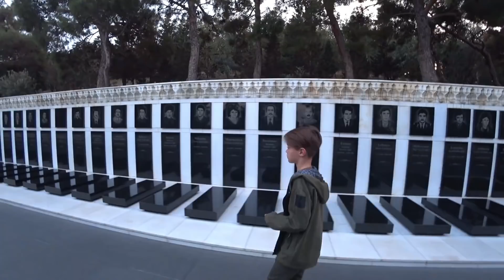С РОДИТЕЛЯМИ В ГОРЫ. АЛЛЕЯ ШАХИДОВ.